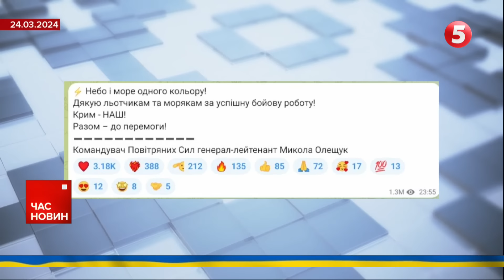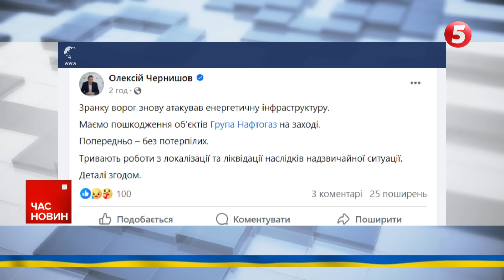⚡☠️БІЙТЕСЬ!💥На дні Чорного моря - поповнення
Два великі десантні кораблі "Ямал" та "Азов", центр зв'язку та ще декілька об'єктів чорноморського флоту рф-ії уразили українські воїни у Криму вночі. 0купанти на півострові намагалися відбиватися, місцеві фільмували феєричні кадри прильотів. Найбільше об'єктів поцілили у Севастополі, але є результати і в Гвардійському. Там горить нафтобаза. Більше про загадкову ніч у Криму Лідія Середюк розповість.

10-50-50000 - будь-яка сума має значення.

Разом переможемо!
Слава Україні!